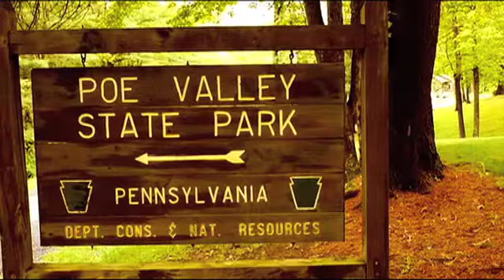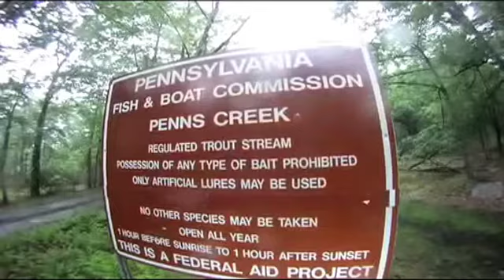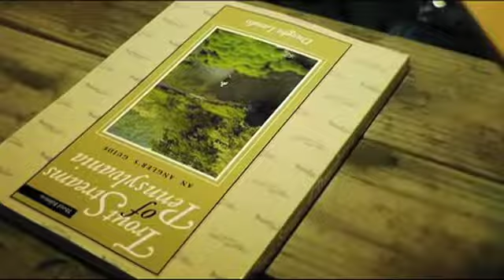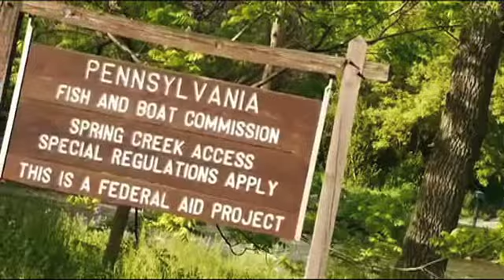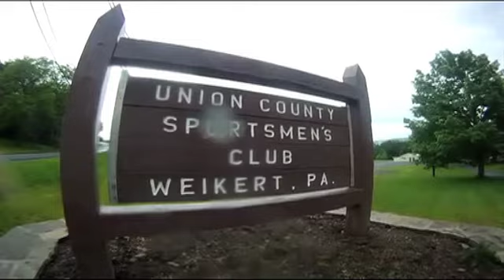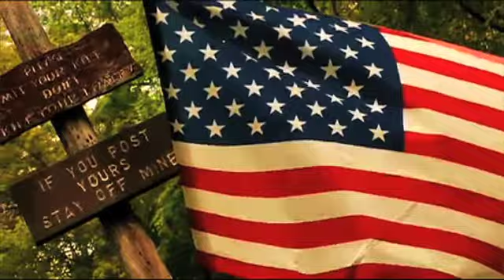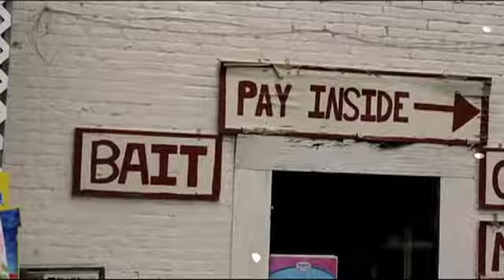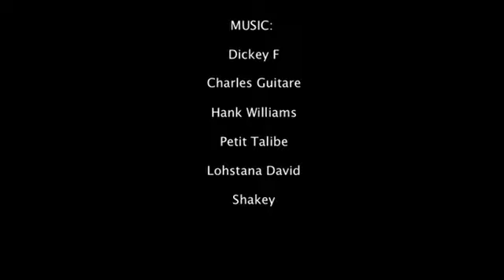The Shades of Green-Green Drake-PAFLYFISH 2012 Spring Jam.mov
2012 Fly Fishing Spring Jamboree
PAFLYFISH
May 18-20, 2012 , Seven Mountains Campground in Spring Mills, Pennsylvania
Guest speaker - author and Paflyfish member Dwight "Troutbert" Landis
Trout Streams of Pennsylvania: An Angler's Guide